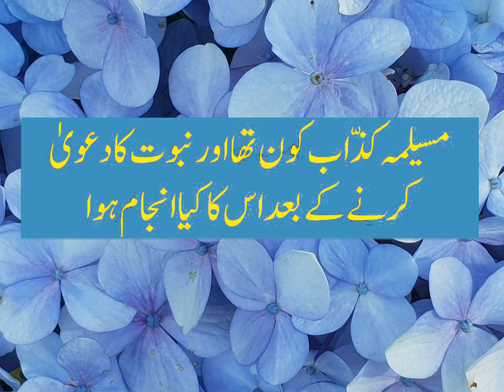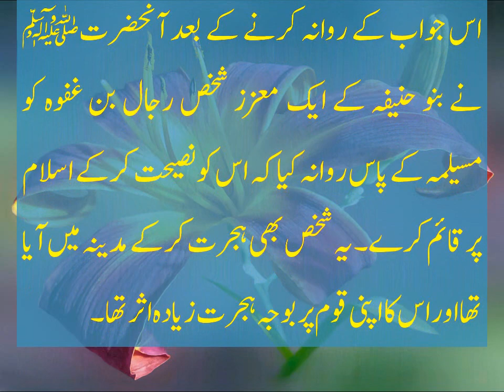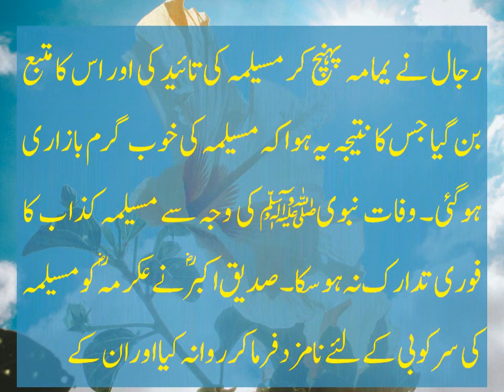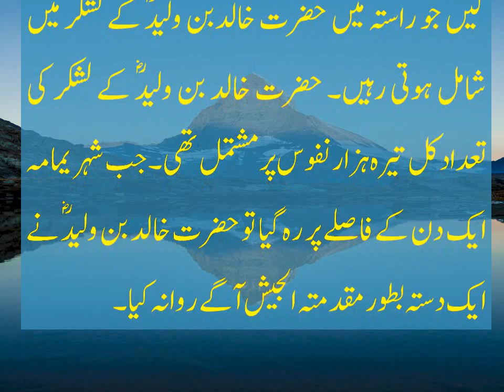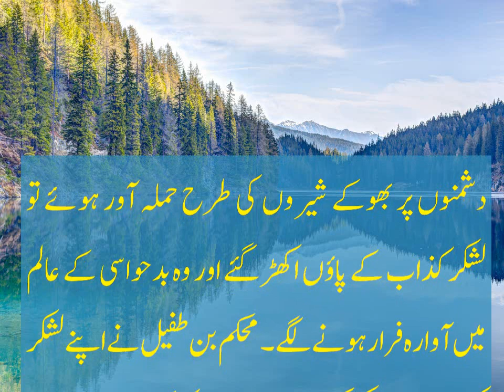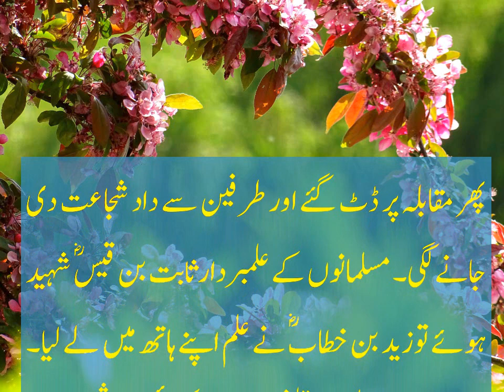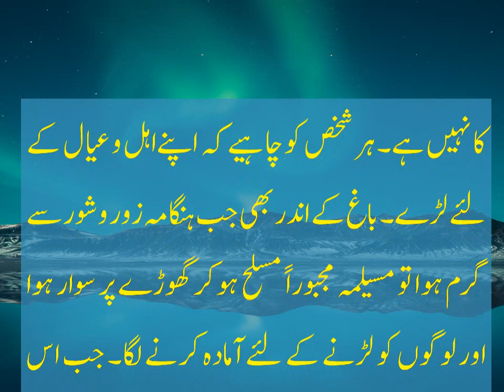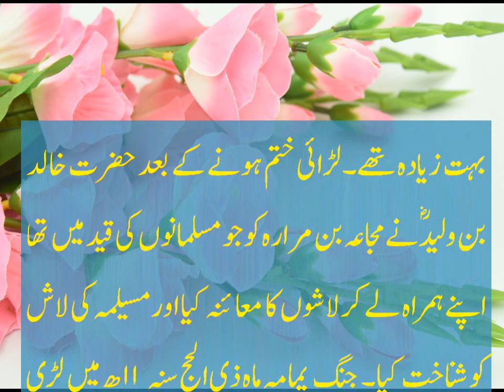MUSAILMA KAZZAB KA WAQEYA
This is Islamic Video regarding muailma kazzab who was killed in the battle of Yamama.